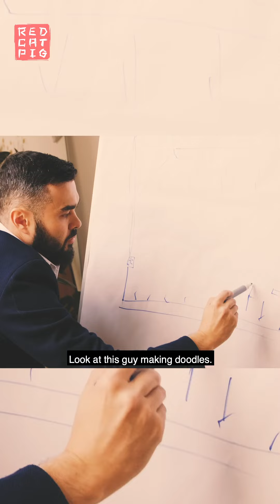Redcatpig is always hiring!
Are you a game developer without a nest? We are hiring for all positions related to videogames making.

Redcatpig is based in the Azores, but we are reaching out to Madeira island as well.

And… ok, if you really insist on the option of working naked, remote work is also a way but wear a shirt for video calls at the very least.

Are you having second thoughts and feeling like a free bird forever? Watch our video to learn more about our corporate culture, perks, and benefits.